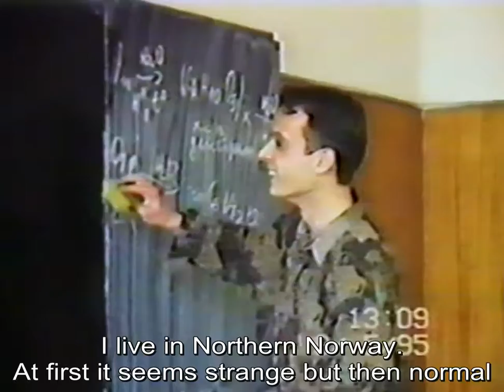Children of the Revolution Trailer - Documentary - Bulgaria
What are your dreams when you are 18 and what happens in the next 20 years? Children of the Silent Revolution follows the lives of a tight-knit group of classmates from Bulgaria over a period of two decades, spanning the transition from communism to democracy in their country.

Bulgaria, 1995. A group of classmates are graduating from high school. They are exuberant on their prom night. They believe in their dreams like only 18-year-olds who have witnessed the fall of communism and know the value of freedom do. But their country is still in turmoil, which will continue for the next 20 years. What will happen with the friends? Children of the Silent Revolution is a unique journey into the lives of these classmates, following their paths over a period of two decades.  As one of the circle of friends, the filmmaker also shares her personal story and quest for happiness during the past 20 years.

Viktoria Ershova

Co-producers
Krustyo Lambev
Mariana Correch
Ee Lim